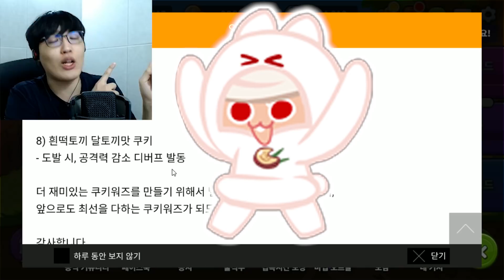흰떡토끼 달토끼맛 쿠키/새로운 능력이 생겼다?!? [상향잼!] 쿠키워즈 쿠키런 [백범석]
달토끼맛 쿠키 쓰는 맛이 있구만요!
↓아래 추가정보 확인↓ [단톡방 주소 추가!]
✅ 업로드 시간 : [평일]오후4시, [주말]오전11시
✅ 범석 TV 단체 커뮤니티 : 추후 생성 예정